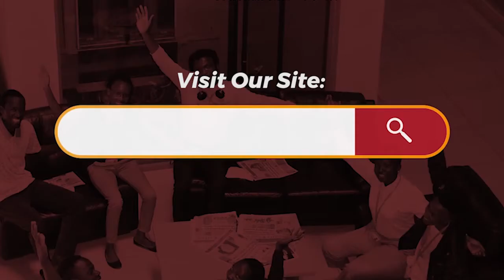Joy Muthoni Bachelor of Laws, CUEA